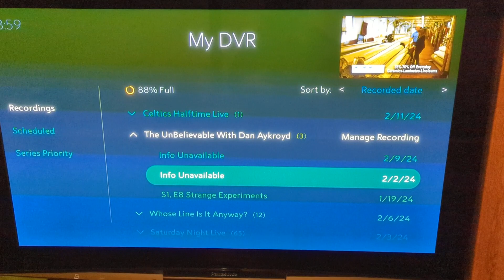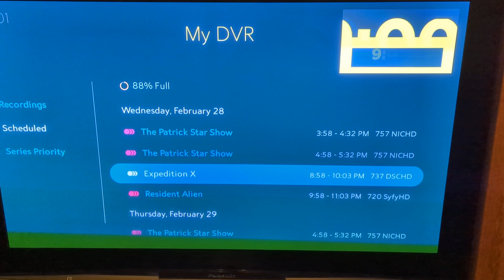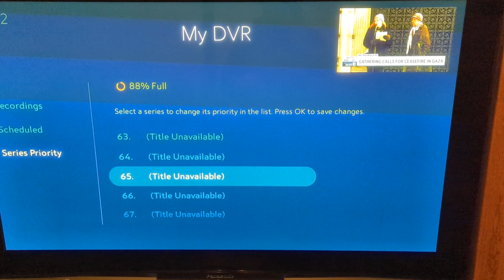Spectrum DVR Scheduled Recordings (02-17-24)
The cable box has been acting weird lately, so better make note of what shows we haven't gotten to yet ... y'know, just in case :|